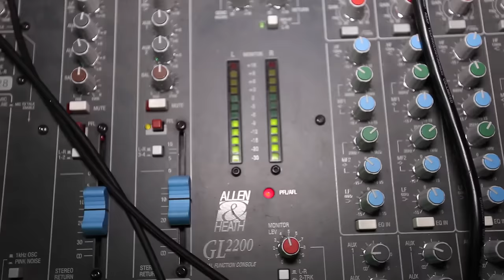The Midnight Flyers